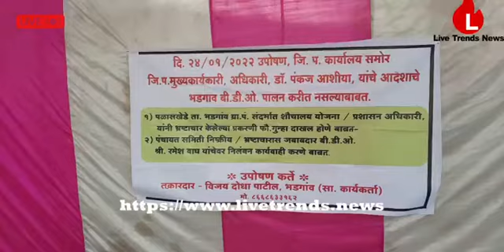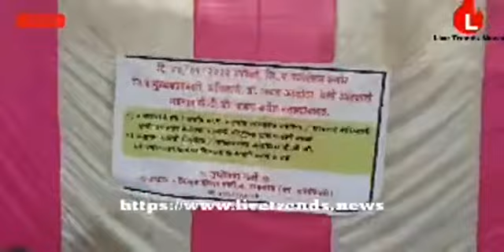भ्रष्टाचाराची चौकशी करा; जिल्हा परिषदेसमोर उपोषण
जळगाव राहूल शिरसोळे । भडगाव तालुक्यातील पळासखेडे ग्रामपंचायतीत झालेल्या भ्रष्टाचाराची चौकशी करण्यात यावी या मागणीसाठी सामाजिक कार्यकर्ते विजय दोधा पाटील रा. भडगाव यांनी जिल्हा परिषदेसमोर उपोषणाला बसले आहे. पहा या संदर्भात नेमके ते काय म्हणाले ?